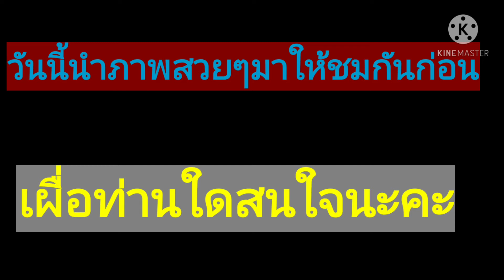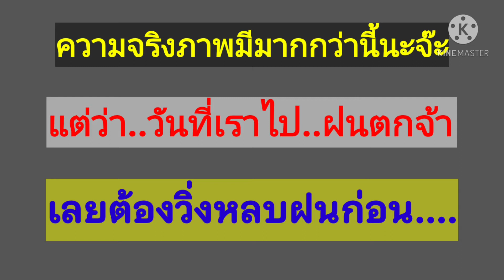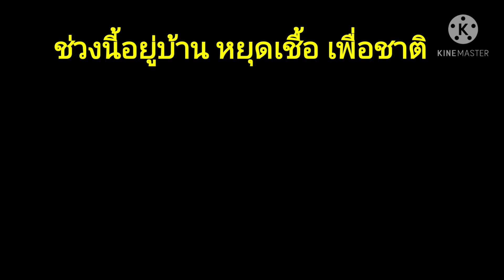ep.26 สตรีทอาร์ท คลองโอ่งอ่าง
สตรีทอาร์ทคลองโอ่งอ่าง กทม.น่าเที่ยว สตรีทอาร์ทกทม.บัวบุษบง story